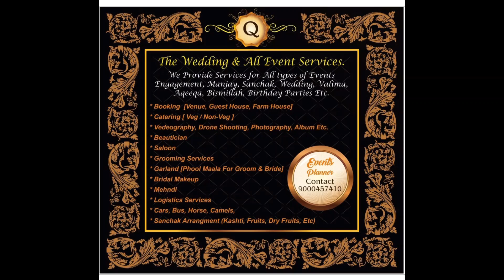JANAZE KI NAMAZ AUR MAIYATT KI TADFEEN KE DAURAN MOBILES KI CHURANEY WALI GANG KO PUBLIC NE RANGEY.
REPORT BY MOHD JABBAR

JANAZE KI NAMAZ AUR MAIYATT KI TADFEEN KE DAURAN MOBILES KI CHURANEY WALI GANG KO PUBLIC NE RANGEY HAATH PAKAD LIYA. FIRST LANCER HYDERABAD.